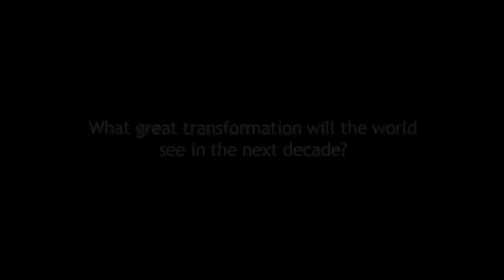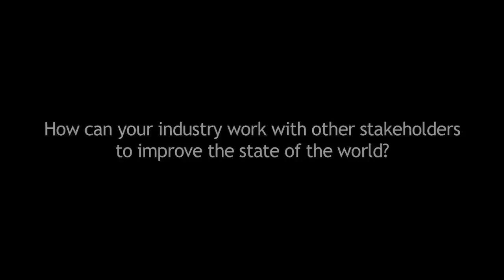Davos 2012 - Martin Senn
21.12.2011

Martin Senn, Group Chief Executive Officer, Zurich Financial Services, looks ahead to the World Economic Forum's Annual Meeting held in Davos, Switzerland from 25-29 January 2012.